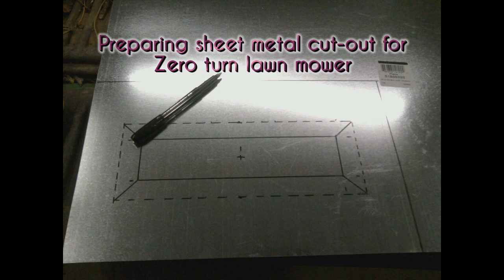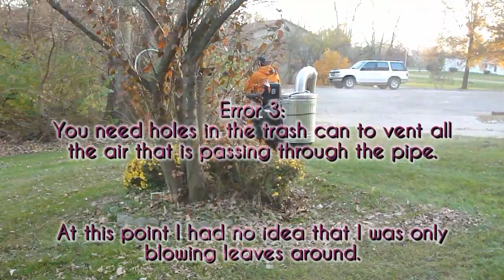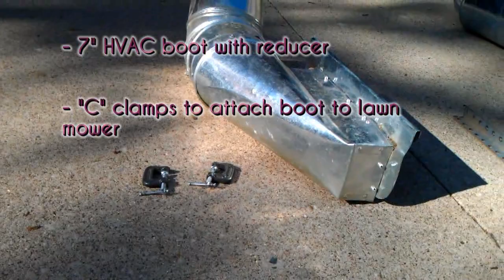Hillbilly Bling - Homemade leaf vacuum attachment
How to turn your Zero turn lawn mower into a leaf vacuuming machine.  Watch video to see materials used.  And yes, this really works!